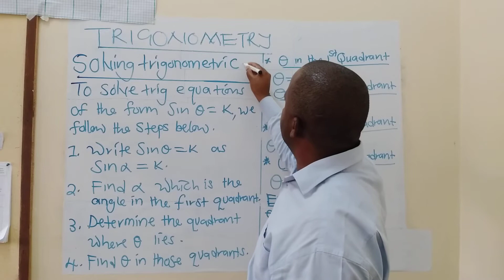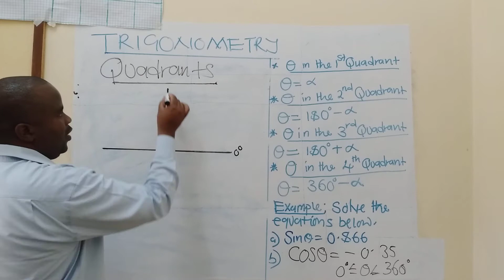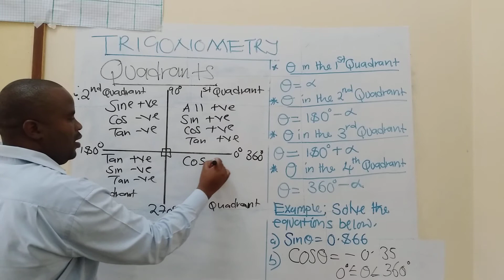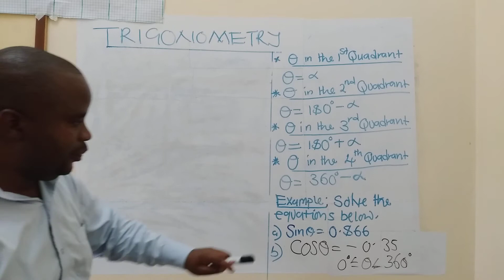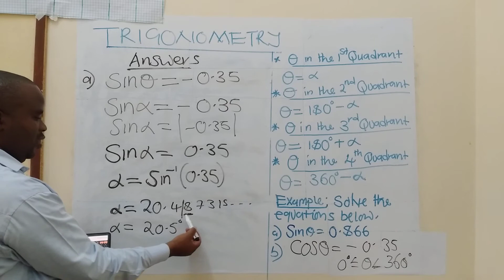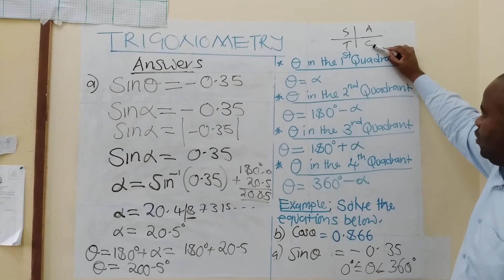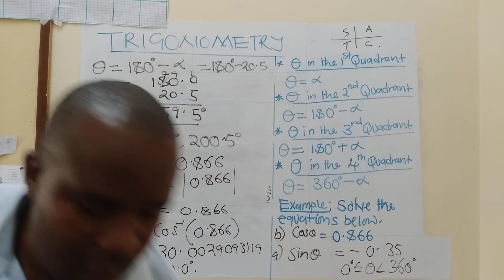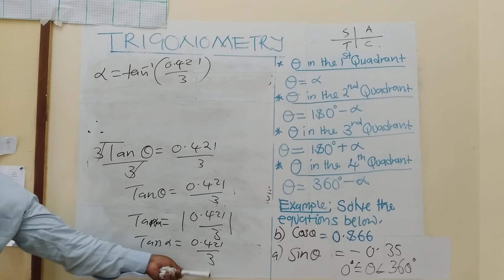Basic trigonometric equations